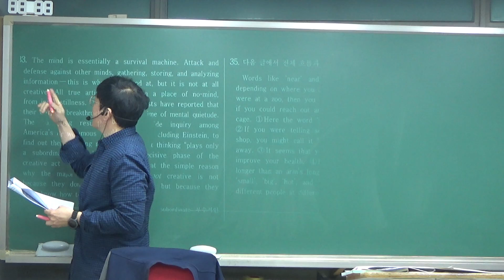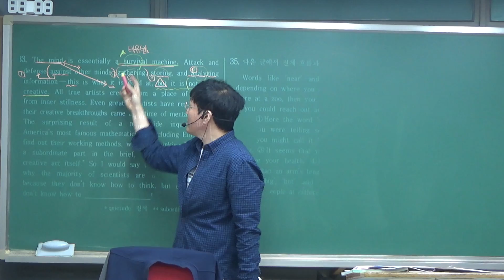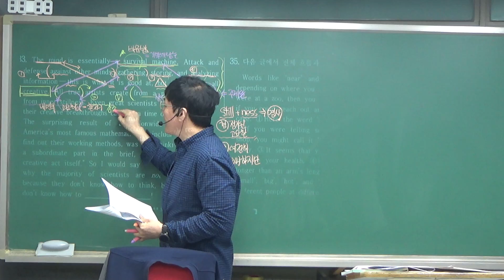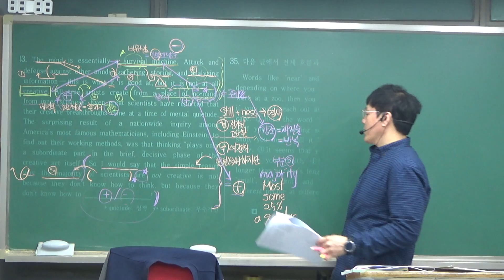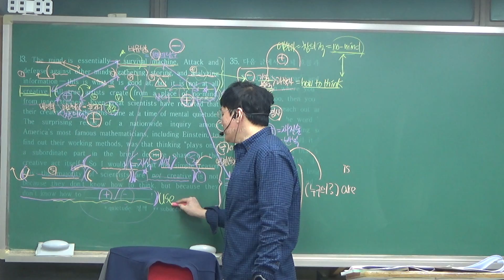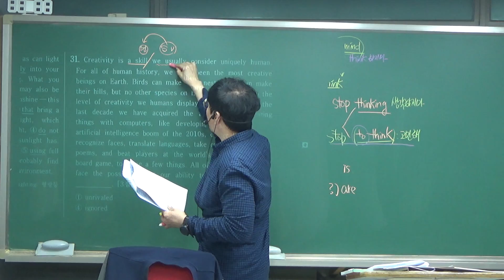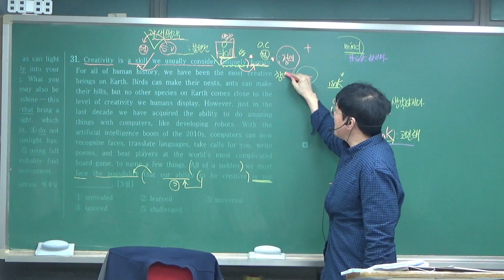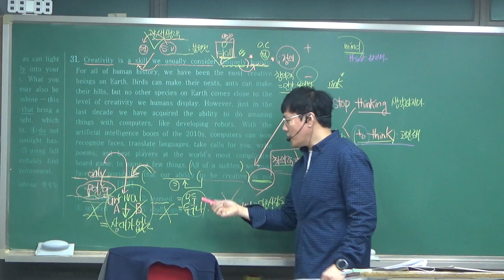평내큐이엠 영어(모의고사) [19년6월 고1 모의고사] 판곡고1 (20년1학기 중간고사) 33번 빈칸(오답율Top6), 31번 빈칸(오답율Top1) 해설강의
19년 6월 고1 모의고사
빈칸 유형을 푸는 방식의 정석을 강의합니다.
33번 빈칸(오답율Top6)
31번 빈칸(오답율Top1)